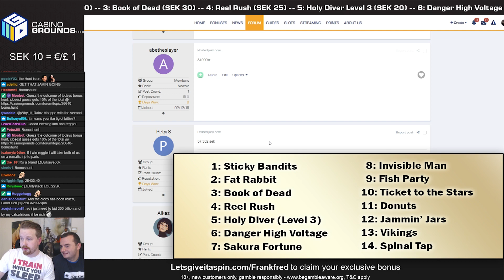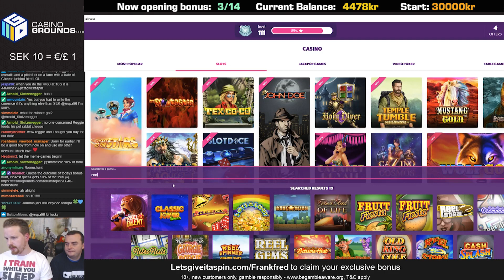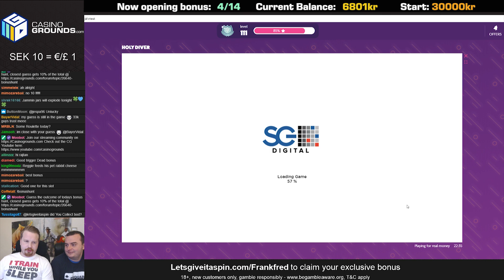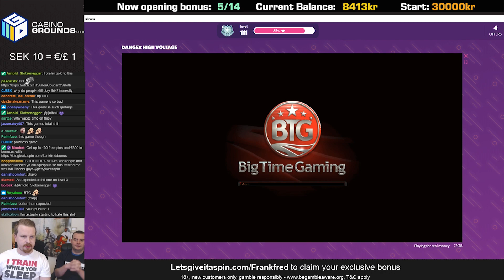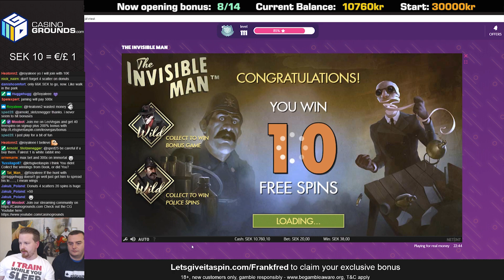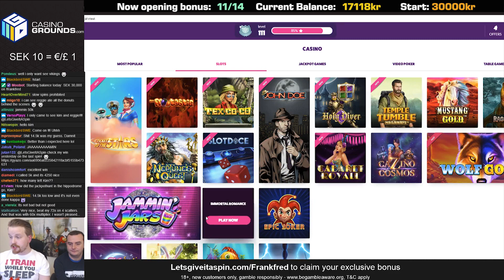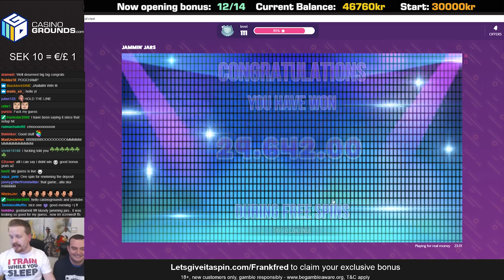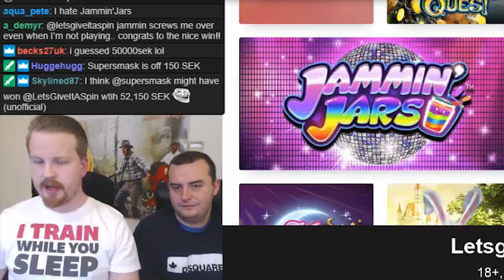Second Bonus Hunt 2019 - Results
💎 To grab up to 100 freespins on signup + 100% deposit bonus use

This is the 2nd bonus hunt I've done this year and was way better than the first one (thanks to Jammin' Jars mostly). Was fun to get a good profit in and sharing 10% with the closest guessor also was fun. Next bonus hunt is coming up tomorrow, hopefully we can have another good one even though it will be difficult to beat this 😀

1. Don't think of gambling as a way to make money.

2. Only gamble with money you can afford to lose.

3. Set a money limit in advance.

4. NEVER chase losses.

5. Take frequent breaks.

❗ For casino links:
18+ ( you won’t be able to sign up if not) T&C's Apply, New Customers Only, Gamble Responsibly,